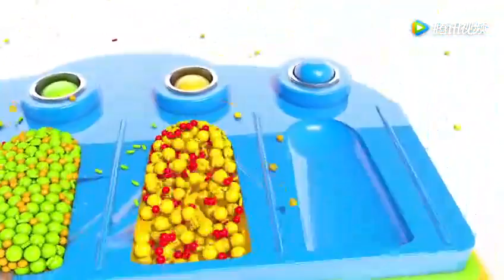学习数字冰淇淋棒棒糖小火车